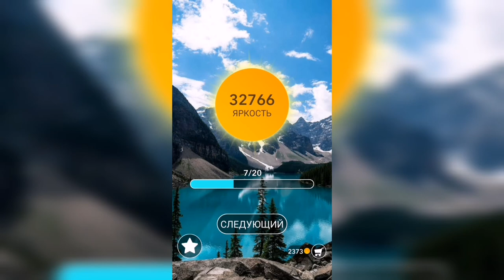Word / Слово Крест: Поиск русского кроссворда / Уровень 917